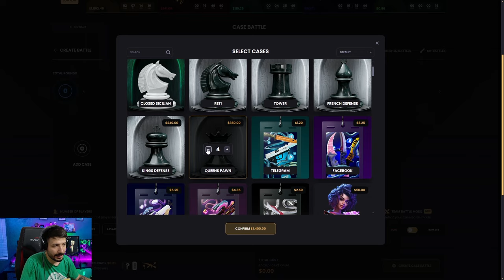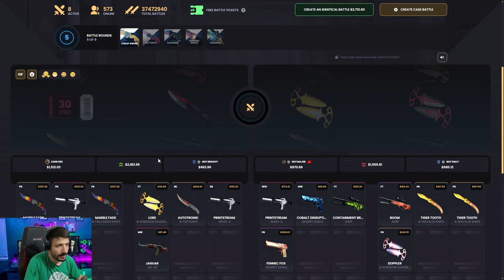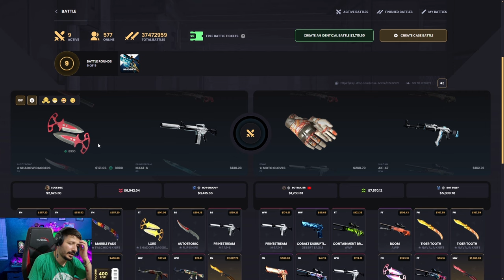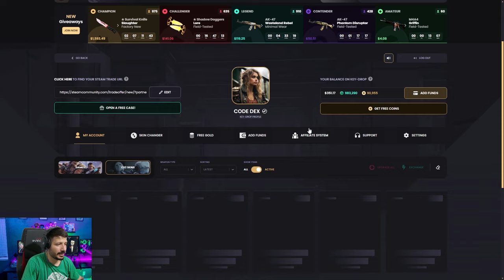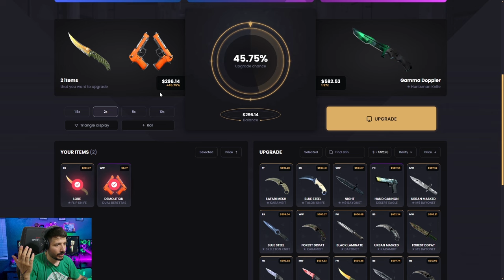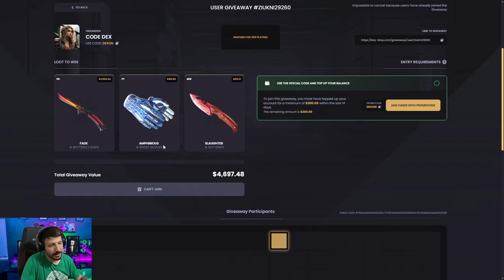YENİ BIÇAK KASASI EFSANE KATLATTI Keydrop Promo Code 2024 giveaways